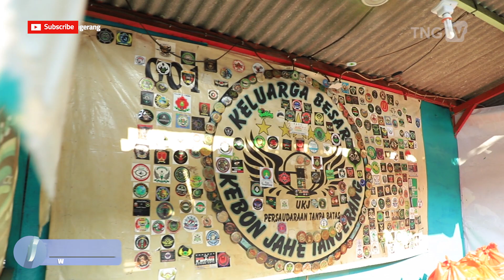Driver Ojol Menerima Bantuan Ratusan Sembako [Tangerang TV]